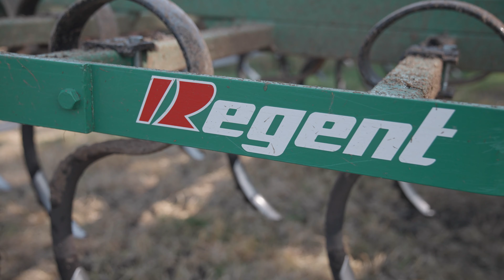Regent Terrakan 6000 R 6 Bio Leichtgrubber - Landwirt Kraus ist sehr zufrieden!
Vorstellung des Grubber Regent Terrakan 6000 R 6 Bio beim Betrieb Kraus in Ismaning.
Der Flachgrubber Regent Terrakan 6000 R 6 Bio von Regent wird vor allem zur chemiefreien Unkrautvernichtung eingesetzt und ist deshalb auch für Biobetriebe zugelassen. Bereits in den vergangenen Monaten hat es Kraus Max somit mit seinem Betrieb geschafft, fast komplett auf Glyphosat zu verzichten. Zusammen mit dem neuen Case Puma 175 CVX wird damit eine enorme Flächenleistung bei größtmögliche Effizienz und Treibstoff Ersparnis gewährleistet.